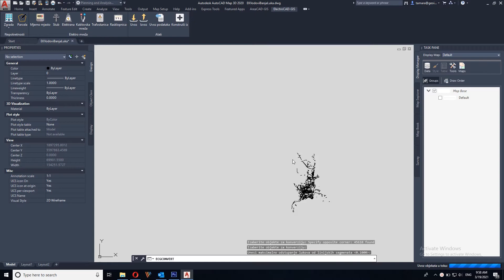ElectroCAD-GIS Glimpse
ElectroCAD-GIS is a platform based on Autodesk AutoCAD Map 3D and Civil 3D packages and is intended for planning, design, documentation and maintenance of power networks.
ElectroCAD-GIS offers specialized software tools for establishing and maintaining the GIS base of the transport and distribution power network, including power plants, transmission lines, transformers, ground and underground EE lines, consumers, and numerous other facilities.

ElectroCAD-GIS je platforma zasnovana na  Autodesk AutoCAD Map 3D i Civil 3D paketima i namijenjena je za planiranje, projektovanje, dokumentovanje i održavanje elektroenergetskih mreža.
ElectroCAD-GIS nudi specijalizovane softverske alate za uspostavljanje i održavanje GIS baze transportne i distributivne elektroenergetske mreže, uključujući elektrane, dalekovode, transformatore, nadzemne i podzemne EE vodove, potrošače, te brojne druge objekte.